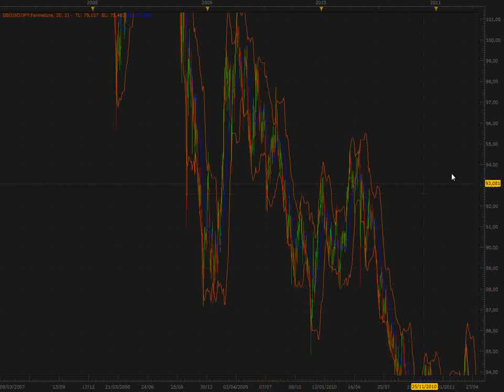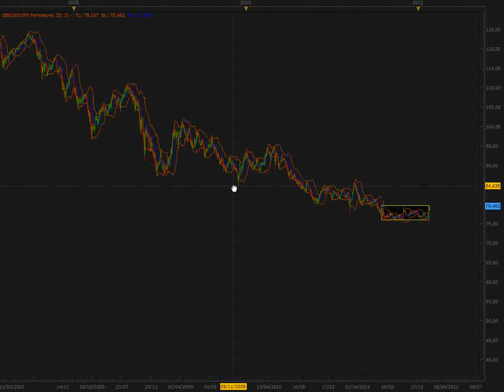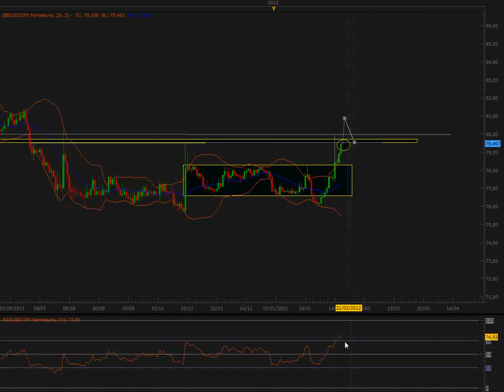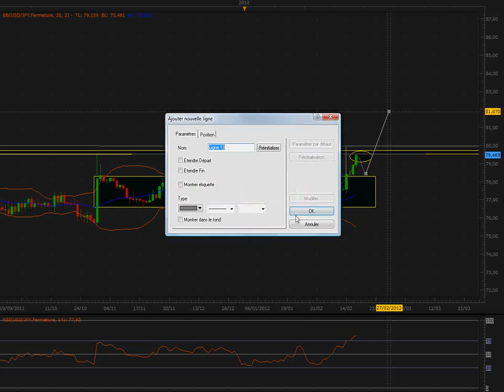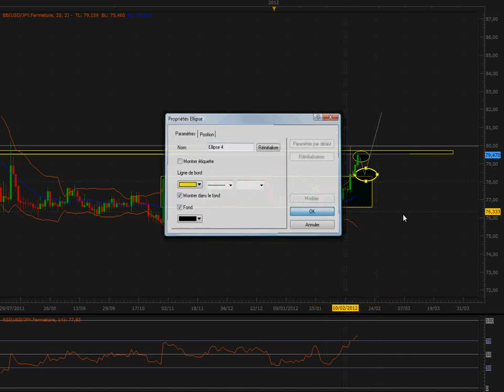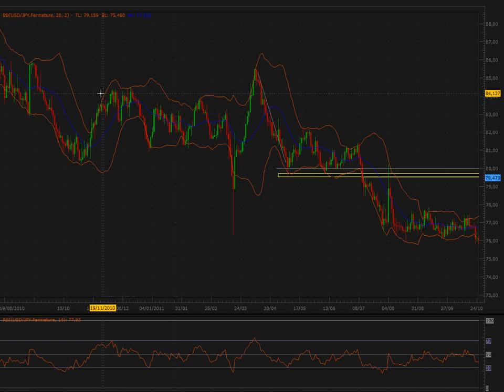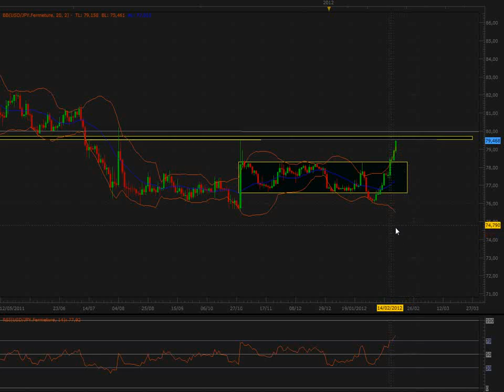Analyse technique FOREX USD/JPY du 18 Février